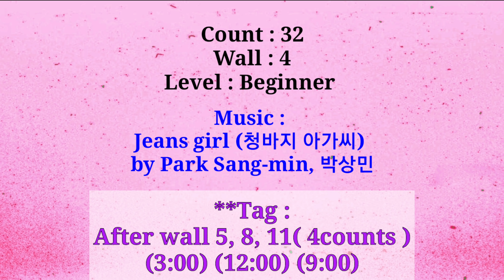Pretty Lady In Jeans (청바지 아가씨) Line Dance (Beginner 32c 4w) Kuk Kumson (국 금선) , 윤 은희 (Eun Hee Yoon)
**TUTORIAL / 스텝 설명 Video
Count : 32
Wall : 4
Level : Beginner
Choreographer : Kuk Kumson (국 금선) ,
                              윤 은희 (Eun Hee Yoon),
                               - June 2019
              by Park Sang-min, 박상민
After wall 5(3:00), 8(12:00), 11(9:00)
- (4counts)